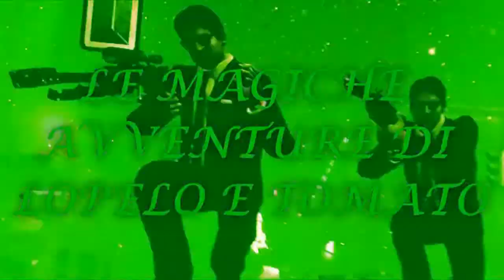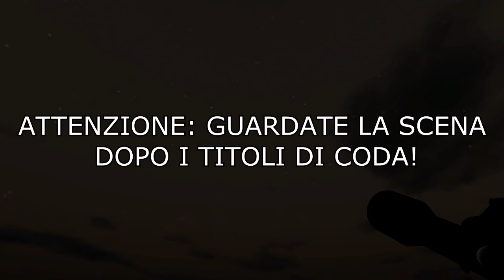THE SHREKONING ITA GAMEPLAY GIOCO NO SENSE O.o